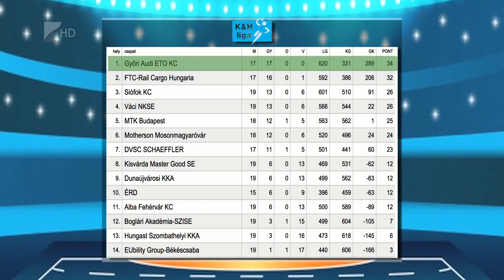Vereség a hajrában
Egygólos vereséget szenvedett hazai pályán a kisvárdai női kézilabda csapata. Bakó Botond együttese az NB I 18. fordulójában a Vácot fogadta és a vendégek 31-30-as győzelemmel távoztak  a Városi Sportcsarnokból. A Kisvárda vasárnap a Magyar Kupa negyeddöntőjében Érden lép pályára.